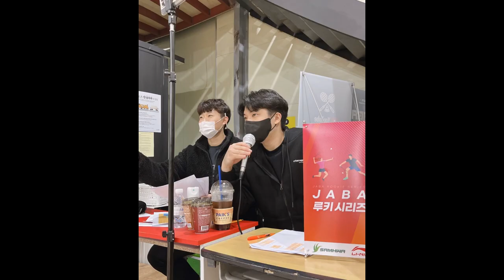신성한 민턴장에 불청객 등장...?! / badminton game